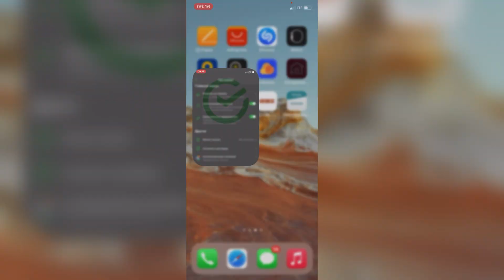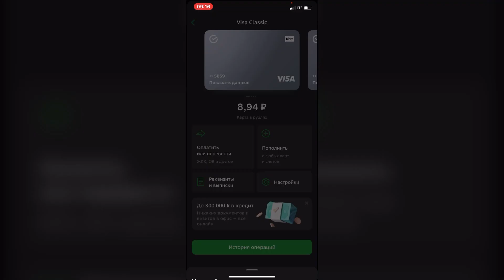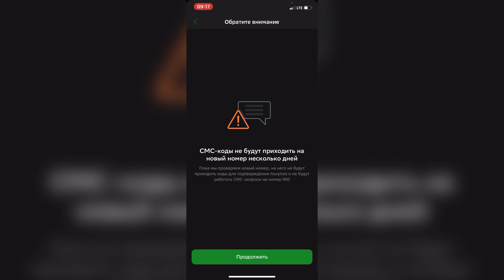Как поменять номер, привязанный к карте Сбербанка